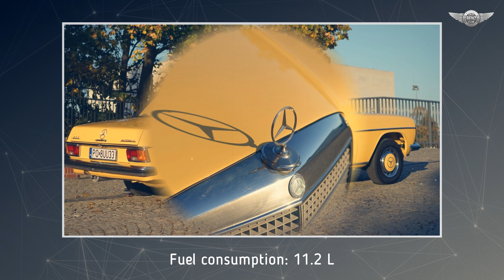w114 Mercedes-Benz 230 /8 Automatic in a new car condition, 1970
The "/8" in the name is the designation for all W114 and W115 series models. Read as "Strich Acht" in German, it marks the model's production start date of 1968. The biggest innovation on this car is the rear axle suspension, based on slanted wishbones, breaking away from the relic of the swing axle for better stability during fast driving and braking. It gives joy, and not only behind the wheel. It evokes sentiments everywhere on the road, everyone remembers it. Here we have six proud cylinders, two Zenith carburetors and an ignition system, that is the W114 model. Our Mercedes 230/8 Automatic is a representative of the first series, in a sunny yellow color. It is after restoration work that covered all parts of the car. Both visually and mechanically, it is simply like new.

source: gieldaklasykow.pl